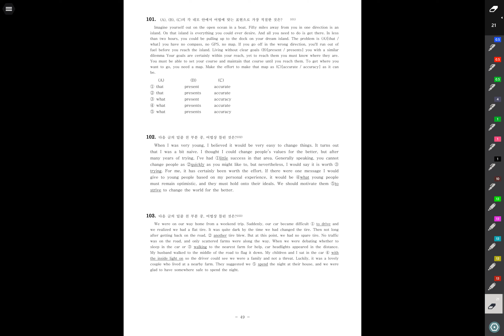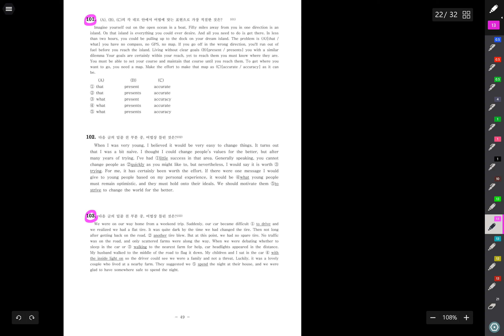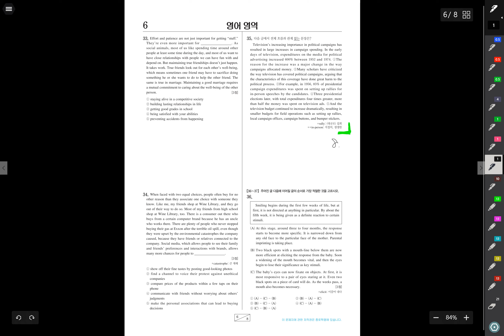고1 8 19 어법채점#1